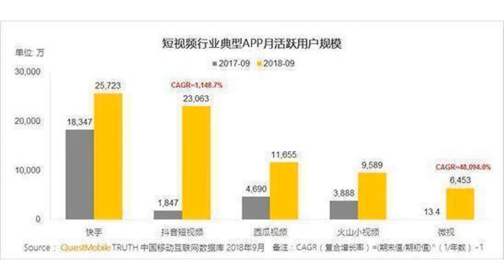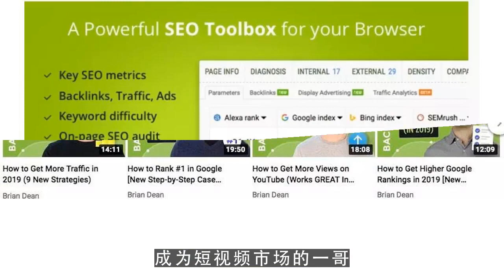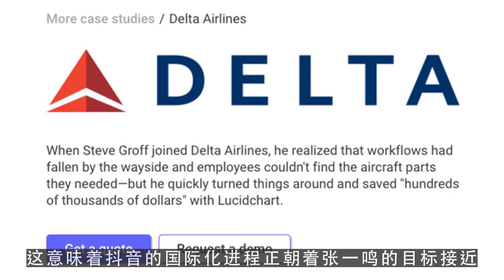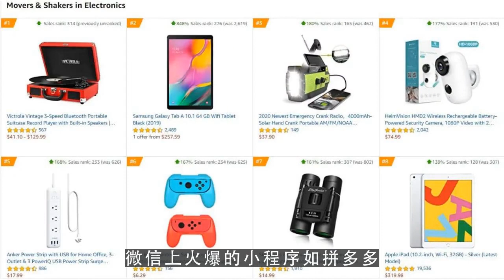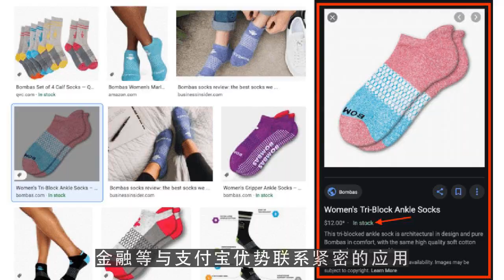youtube搬运,抖音 微信小程序同时宣布日活破2亿 第2集